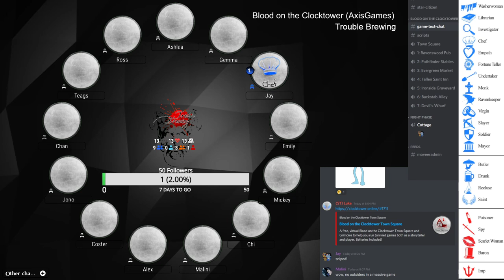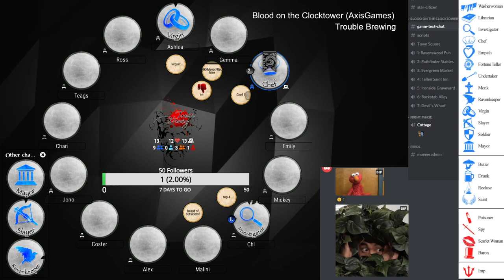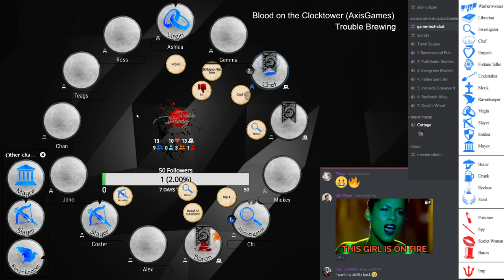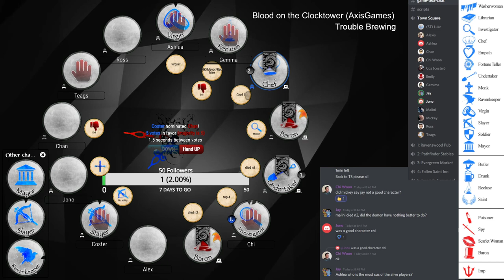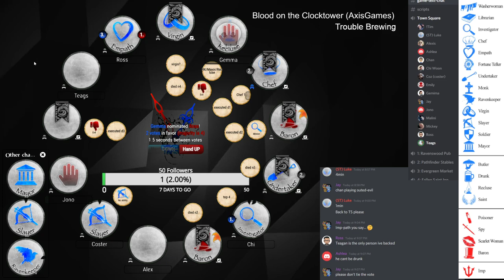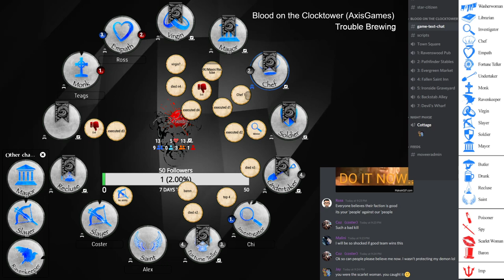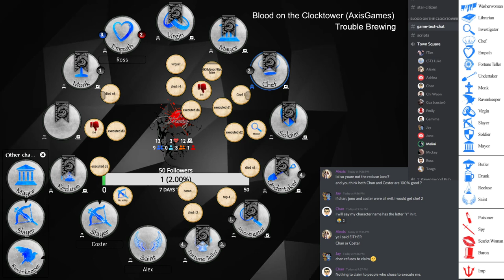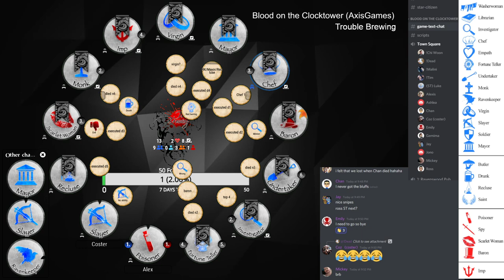Blood on the Clocktower unofficial (Axis Games) - Trouble Brewing - 2021-10-17